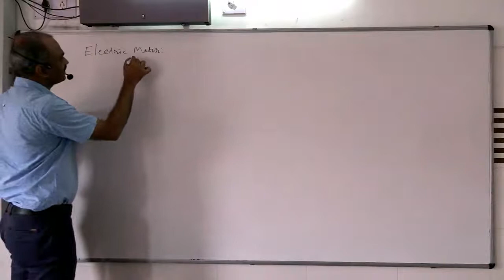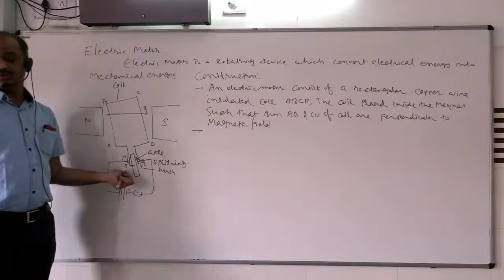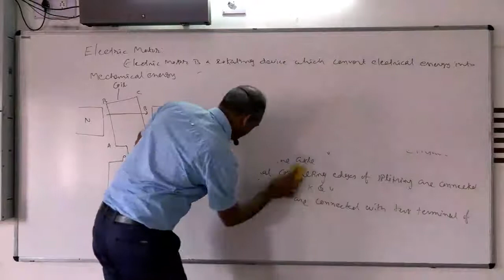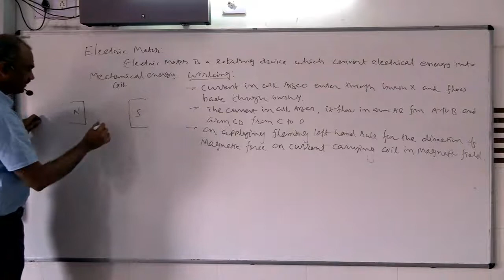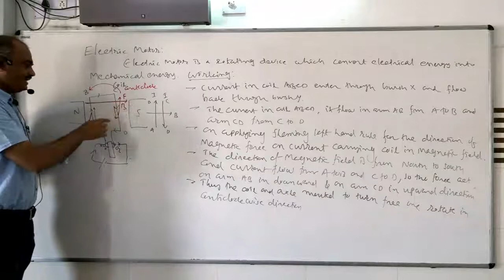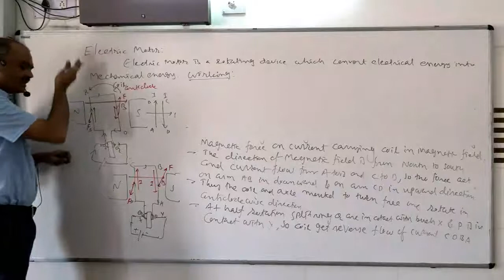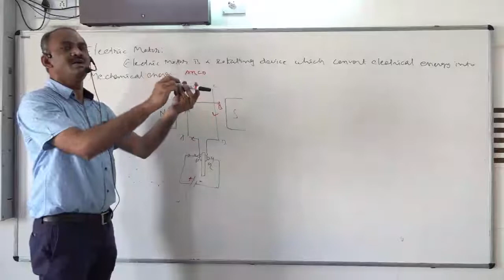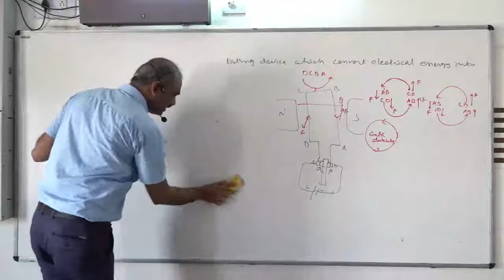STD 10 SCIENCE PHYSICS CH 13 MAGNETIC EFFECT OF ELECTRIC CURRENT PART 4